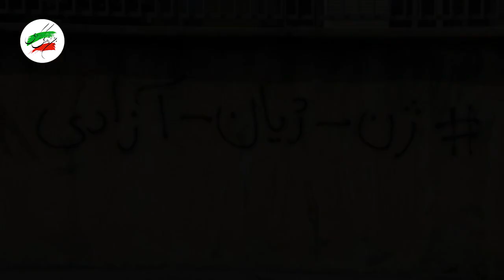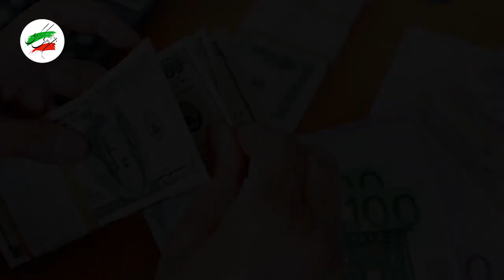پسر کوچک خامنه ای (میثم) دستگیر شد !! هدف بعدی مردم ایران برای گیر انداختنش مشخص شد